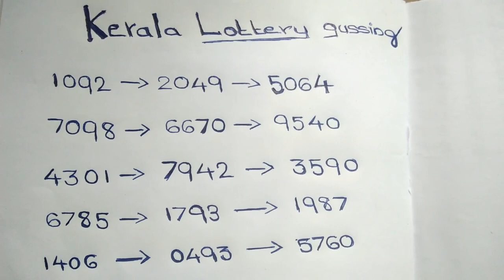ആഴ്ചയിൽ ഒരു പ്രൈസ് ഉറപ്പ് ,, Look this lottery ticket Numbers